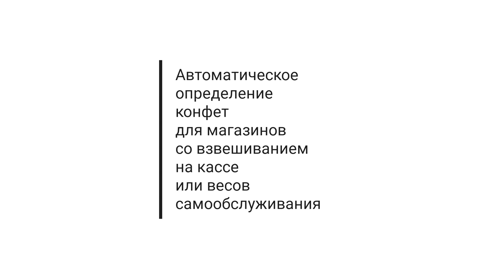SKALA VISION - система автоматического распознавания конфет для весов самообслуживания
Полностью автоматический режим системы распознавания конфет SKALA VISION на базе весов ШТРИХ-ПРИНТ ФI для магазинов и супермакетов.

Системы распознавания для ритейла и ресторанов
skalavision.ru